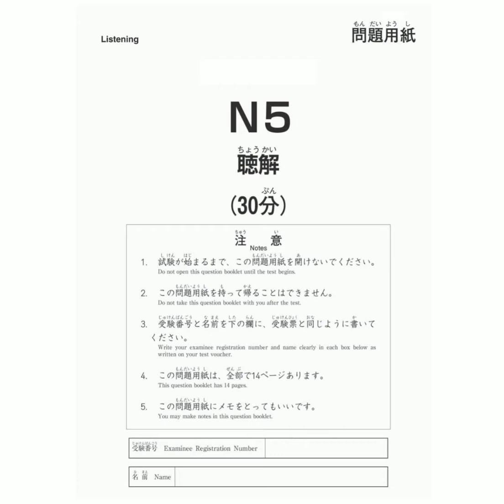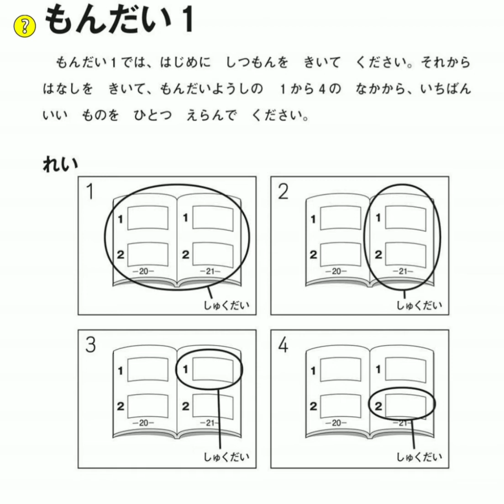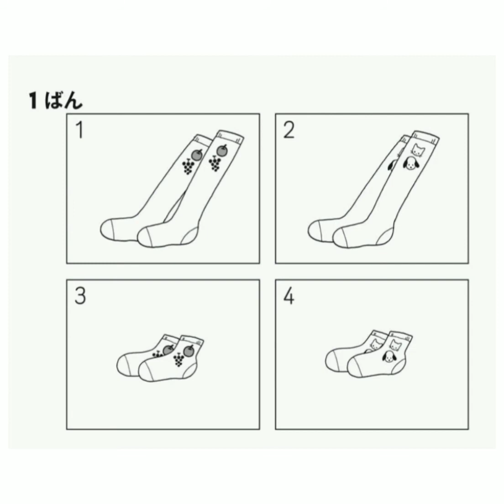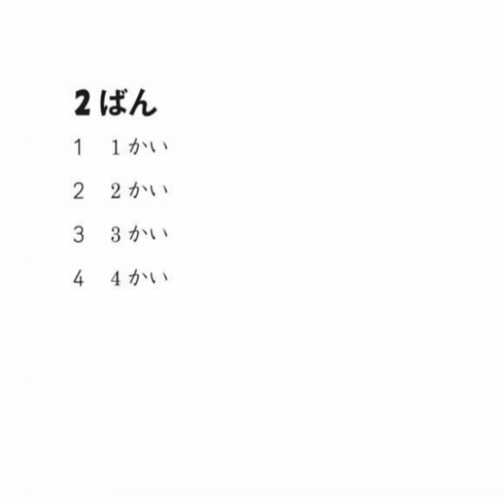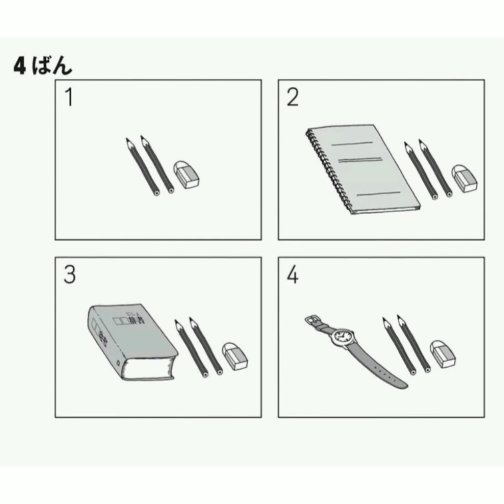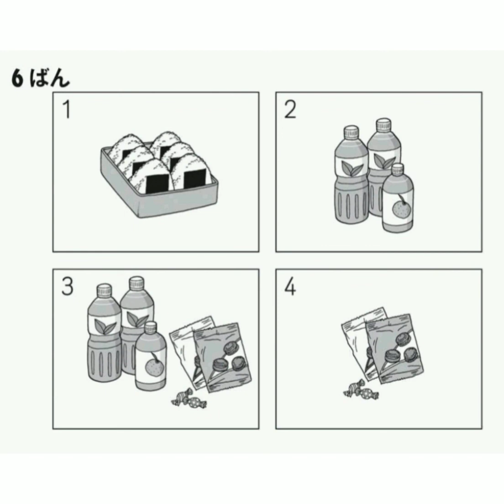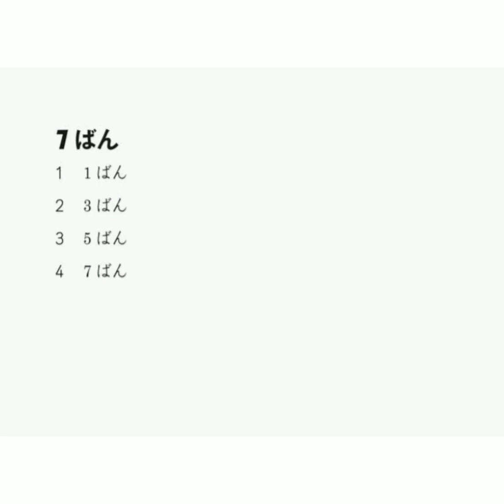JLPT N5 Listening paper mondai 1